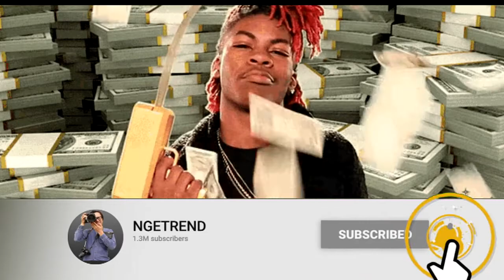Sinopsis Resident Evil 4 Afterlife - movie news